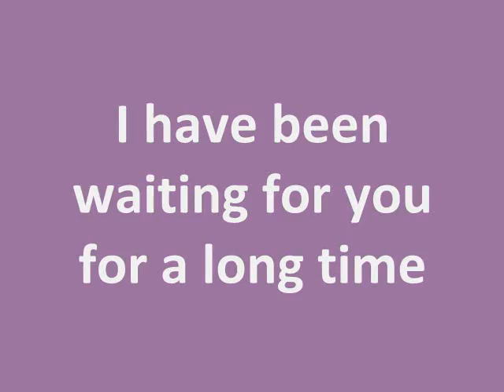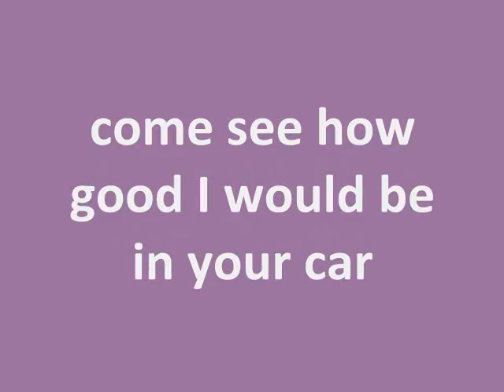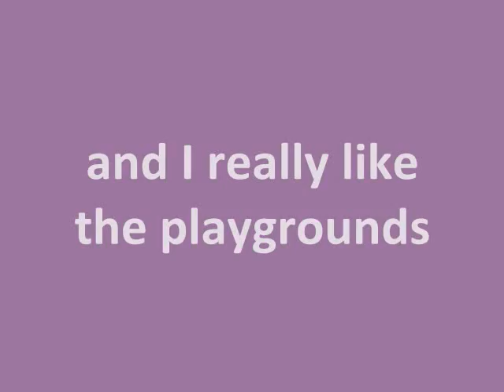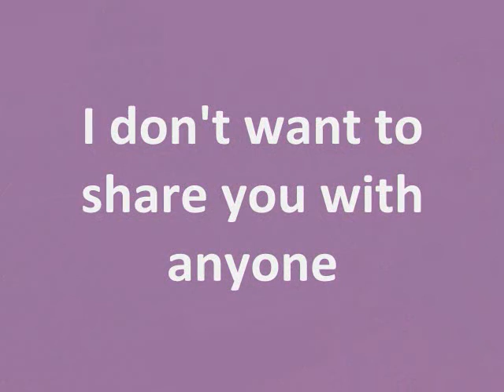Minnie the adorable Las Vegas NSPCA Bully Mix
Minnie is an adorable 4 year old female bully-mix. She is very sweet and affectionate with people but she does not like other dogs.